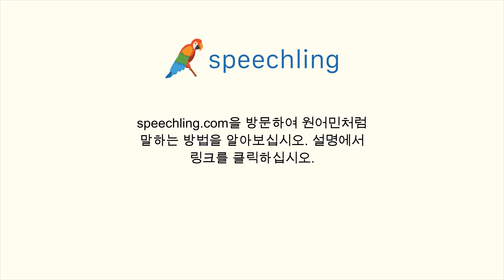이탈리아어로 "건전지 파세요?" 말하는 법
남자 목소리 :
Vendi batterie?

여성 목소리 :
Vendi batterie?

남성 음성 번역 :
건전지 파세요?

여성 음성 번역 :
건전지 파세요?